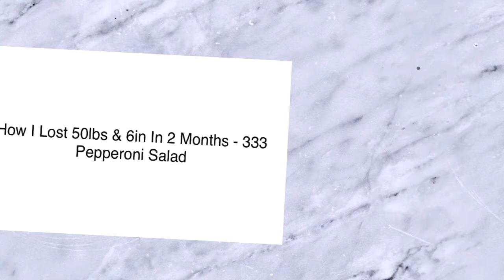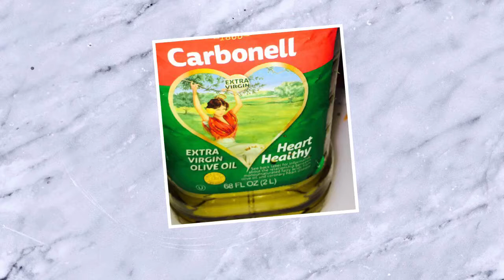333 Cal Pepperoni Salad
How I lost 50lbs & 6 Inches in 60 days